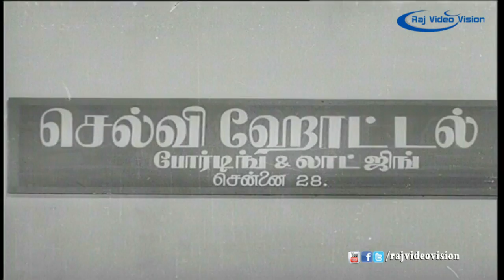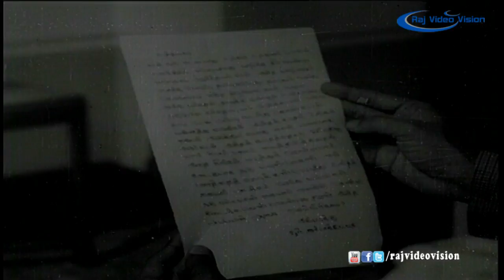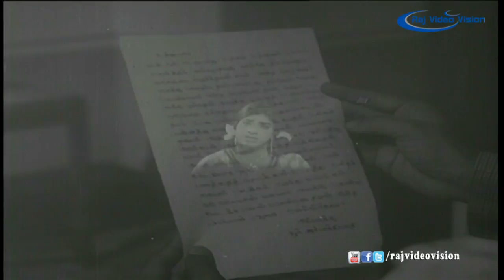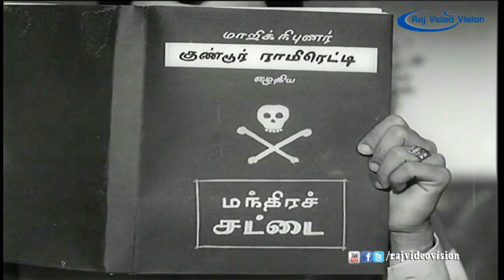Arunodayam Full Movie-Part 11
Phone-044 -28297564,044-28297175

Movie Title:  Arunodayam

Cast: Sivaji Ganesan, Sarojadevi, Thengai Srinivasan